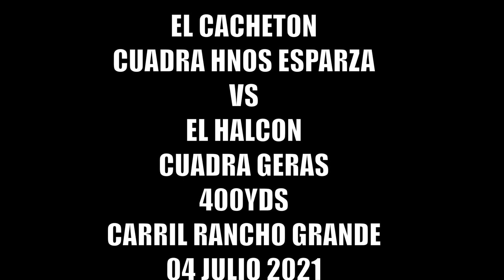EL CACHETON VS EL HALCON EN 400YDS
EL CACHETON VS EL HALCON EN 400YDS EN CARRIL RANCHO GRANDE DE MADERA, CA.